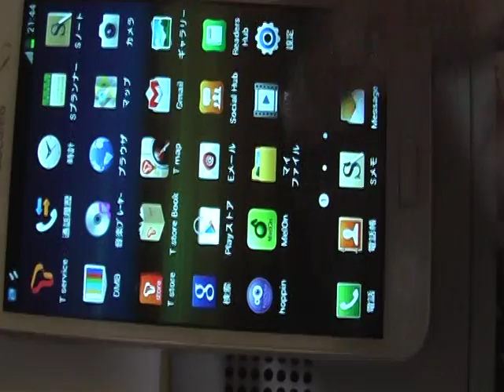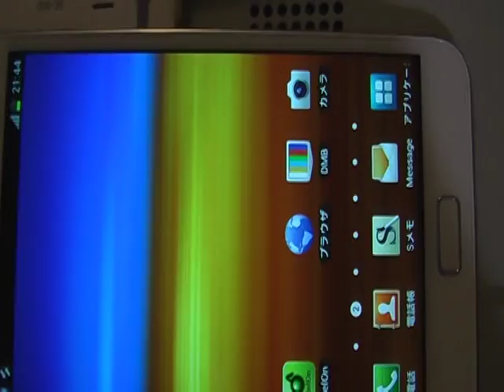GALAXY Note SC-05D UPDATE SHV-E160S UF13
GALAXY Note SC-05D ICE

phone CALL OK!!